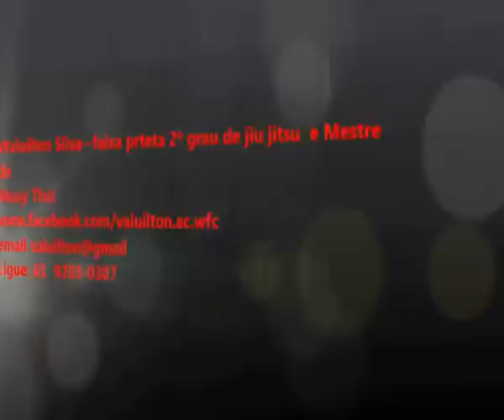strike combate 2013 Lt marcos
Luta Marcos Deveid atleta da  academia Wfc, no Strike Combate,
em Formosa Go dia 22/02/2013--Nota:Nossos atletas não conseguiram a vitoria perderam por pontos mas, fizeram uma boa luta parabéns ao lutadores e Planaltina Df no caminho p/ revelar lutadores!!!